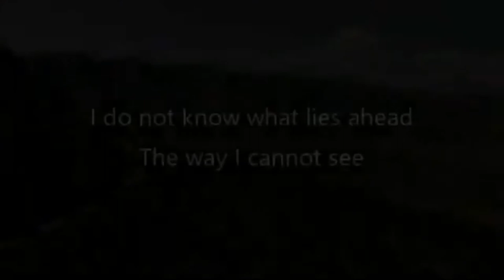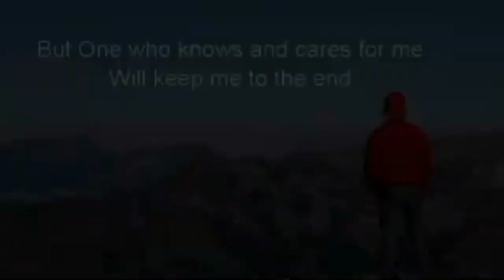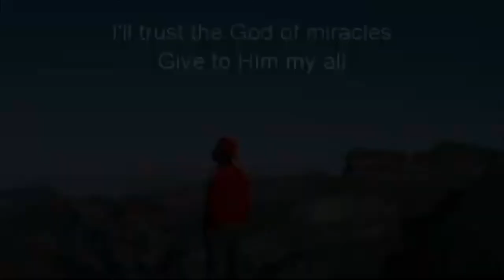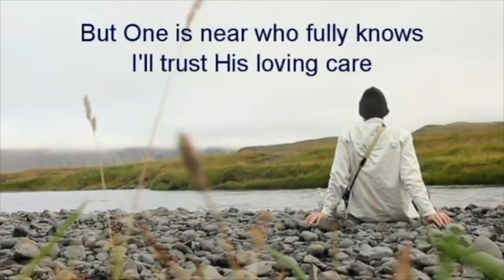Tuesday Thought for the day - "I do not know the future"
Hi Everyone,

Here is our Tuesday Thought for the day thanks to Edlene for sharing this wonderful song, and the reasons behind it.

WWSBC